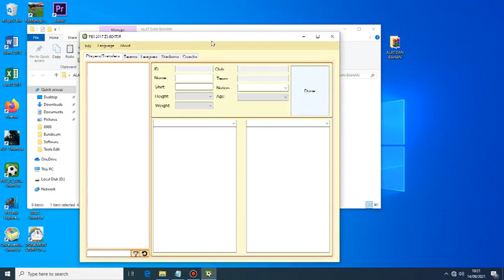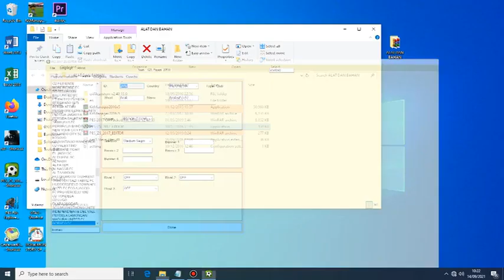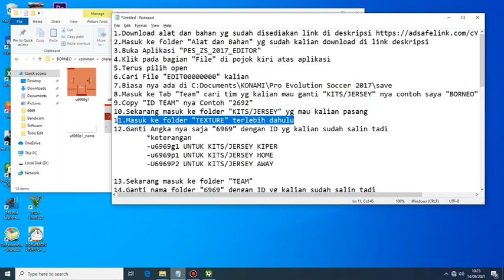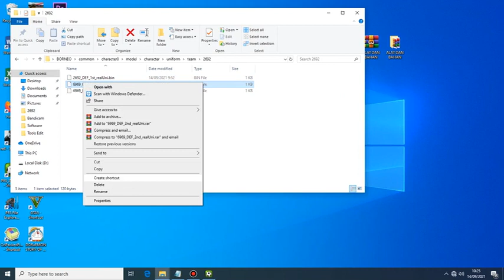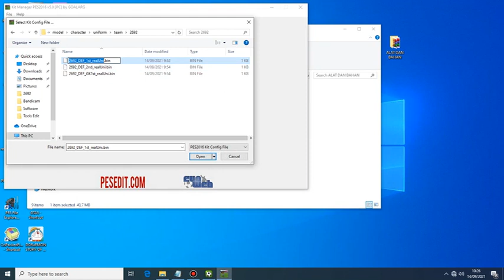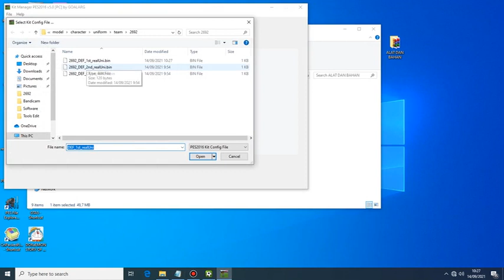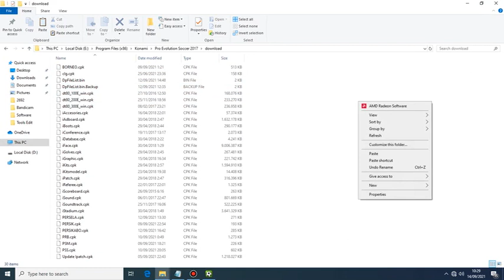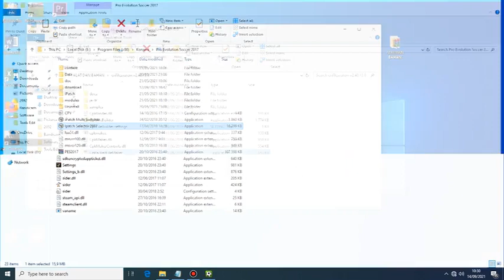Cara memasang Kits/Jersey terbaru PES 2017 PC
Berhubung masih banyak yg kebingungan soal pemasang kits/jersey buat PES 2017 jadi ane bikin tutorial nya semoga bermanfaat yah

Kesalahan biasa yg sering ditemukan pas pemasangan Kits/Jersey di PES 2017:
- Kits/Jersey berwarna putih cara fix nya perhatikan ID di aplikasi "KITMANAGER" biasa nya ID belom disesuaikan dengan PATCH yg kalian pake
- Aplikasi Cripackedfilemaker, Kitmanager, Pes  ZS Editor, DPfilelist Generator tidak bisa dibuka cara fix nya instal semua Visual C++, NETFramework, dan DirectX link di google